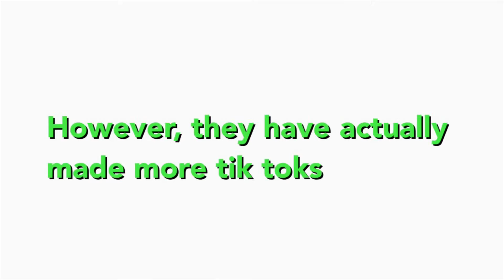NORRIS NUTS GLITCH ‼️😬 *OMG*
Credits to nazmybean for photo 💙

Norris nuts glitch !